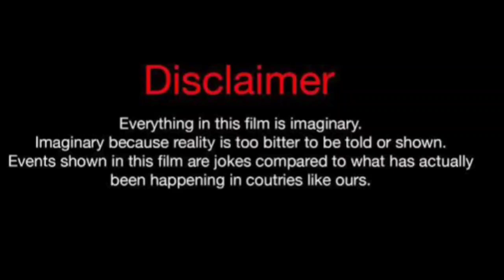Druski Vs Mike Bless (Kountry Wayne Member) Real Life Partners 2024